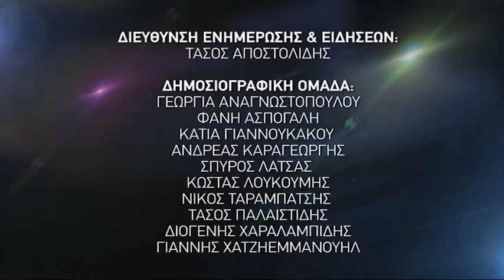ENA CHANNEL | ΑΝΑΛΥΤΗΣ | 24/11/2016